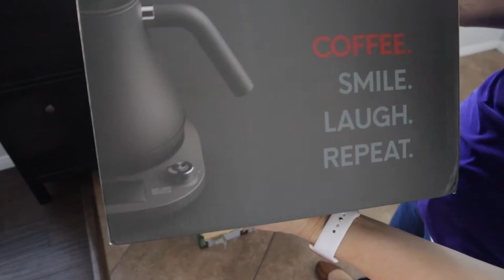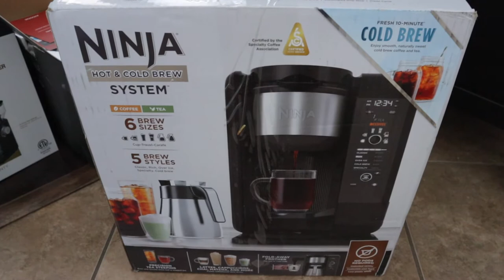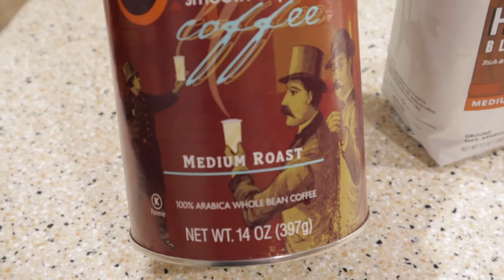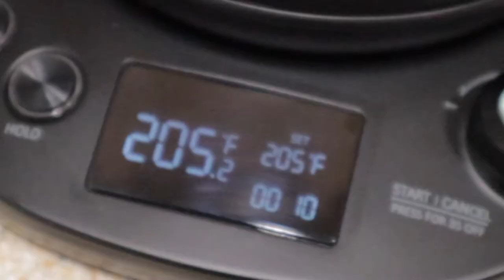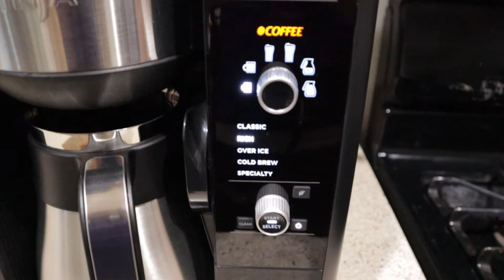Weekly Vlog Unboxing | Ninja Coffee Maker vs. Chemex Pour Over Coffee Maker Review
I spend $350.00 a month at Starbucks and I need to stop. To save money each month while in quarantine, I decided to purchase a new coffee system for my house. Unboxing Amazon Haul includes the Ninja Hot and Cold Coffee System, Chemex Pour-Over Glass Coffeemaker, Reusable Pour Over Coffee Filter and the Burr Mill Coffee Bean Grinder. I also demonstrate the two options and how to use the Ninja Hot and Cold Brewed Coffeemaker. The purpose of this is to keep me caffeinated while dealing with social distancing, back to school happening at home  through distance education and somewhere in the middle save me money each month.

REUSABLE FILTERS:
Zulay Reusable Pour Over Coffee Filter - Flexible Stainless Steel Mesh Coffee Filter Reusable
Paperless Stainless Steel Pour Over Coffee Filter – Reusable and Permanent Coffee Cone Dripper for Chemex (NOT SHOWN)

CHEMEX 3 Cups Pour-Over:
CHEMEX Pour-Over Glass Coffeemaker - Glass Handle Series - 6-Cup

COFFEE GRINDER:
Sboly Electric Burr Coffee Grinder with 18 Grind Settings, Adjustable Burr Mill Coffee Bean Grinder

COFFEE KETTLES
Aicook Electric Gooseneck Kettle Temperature Control, Pour Over Kettle for Coffee and Tea, 100% Stainless Steel Inner Lid and Bottom, 1200W Rapid Heating, 0.8L, Matte Black (CURRENTLY UNAVAILABLE):
MOOSOO Electric Gooseneck Kettle with Variable Temperature Control & Presets, Pour Over Coffee/Tea Kettle Matte Black
MOOSOO Electric Gooseneck Kettle with Temperature Control&6 Presets,Pour Over Coffee/Tea Kettle,Stainless Steel

COFFEE MAKER:
Ninja Hot and Cold Brewed System, Auto-iQ Tea and Coffee Maker with Thermal Carafe (CP307)

If you purchase a product or service with the links provided I may (hope this works) receive a small product incentive. There is no additional charge to you but it helps support me and my crazy. PLEASE use the links and THANK YOU for supporting my weird.

It helps me more than you know. Just do it... Smash away!